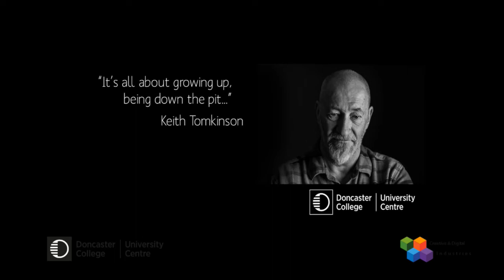Laurence Edwards Live Session 32 - John Gibson part 2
Two hours session of live sculptural portraiture captured with Laurence Edwards (in wax). ALL work is being used to assist with the commission for a commemorative Mining Sculpture.